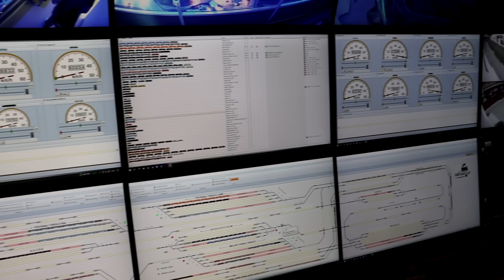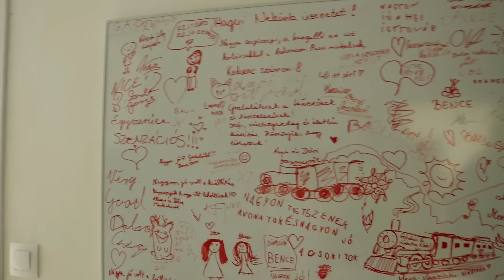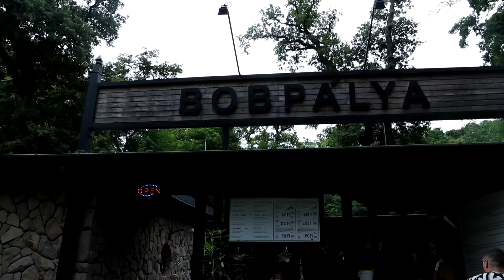BOBOZÁS MISKOLCTAPOLCÁN | TESÓS VLOG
Számítógépem:
Tápegység: ATX 650W SEASONIC S12 III 80+ BRONZ
Alaplap: ASROCK B550 Steel Legend
Ház: COOLER MASTERBOX NR600 WITH ODD
Hűtő: DARK ROCK PRO 4
Ram: 2x16 GB DDR4 3600Mhz
Proci: RYZEN 7 5700G
Videókártya: RTX 3070 8GB